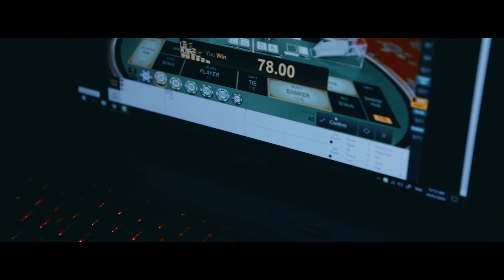CMM KMUTT - ภาพยนต์สั้นเพื่อการศึกษาและทำความเข้าใจอาการผู้ป่วยไบโพล่าร์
จัดทำโดย
นาย ธนกฤต วิทยาขาว
นาย สิรภพ โกติรัมย์

ดร.กนิษฐา บางภู่ภมร